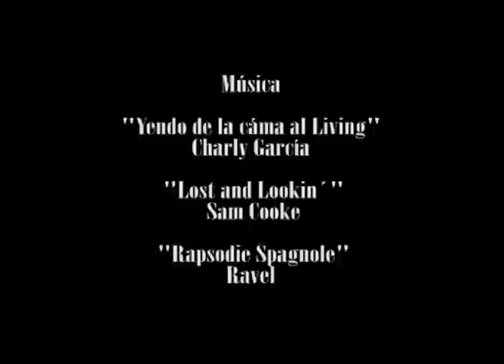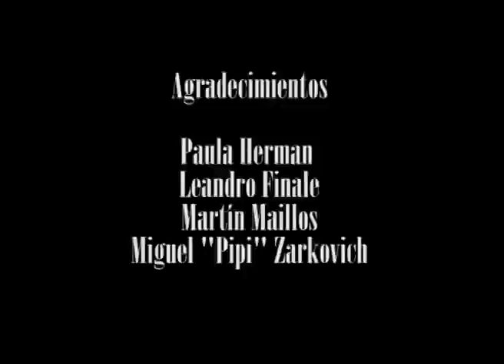En la vorágine (2010)